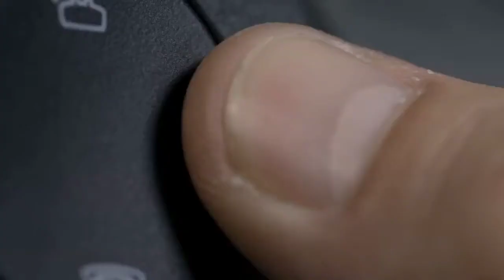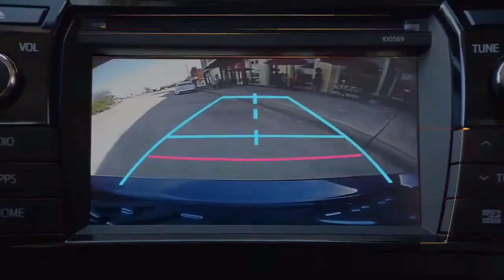Introducing the 2016 Toyota Corolla TV USA English Commercials, 'Coffee Run'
THE NEW 2016 TOYOTA COROLLA LE SEDAN
0% APR financing for 60 Months
with $16.67 per $1,000 borrowed
— OR —
$139 Per Month for 36 Months with $1,699 due at lease signing, plus taxes & fees

Options shown. CVTI-S. Security deposit waived. Lease due at signing total does not include $650 acquisition fee. $350 disposition fee due at lease end. Lease and APR on approved credit from Toyota Financial Services. Lease for Tier 1+ and APR for Tier 1+-Tier I customers only. $1,000 Lease Bonus Cash already included in advertised monthly rate. Bonus Cash from Toyota Motor Sales, U.S.A., Inc. for qualified TFS lease contracts only. Must be applied to the transactions. No cash payment will be made to consumer. Offers may vary by region. See participating dealer for details. Offer ends 05/31/2016.

Introducing the 2016 Toyota Corolla
0.9% APR financing for 72 Months

72 monthly payments of $14.27 per $1,000 financed. Offer available on approved credit for very well-qualified customers through participating Toyota dealers and Toyota Financial Services on a new 2016 Corolla. Only a limited number of customers will qualify for advertised APR. No down payment required if qualified. Must take delivery from available dealer stock by July 5th, 2016. See your local participating Toyota dealer for other finance program limits, qualifications, and terms. Toyota Financial Services is a service mark of Toyota Motor Credit Corporation.